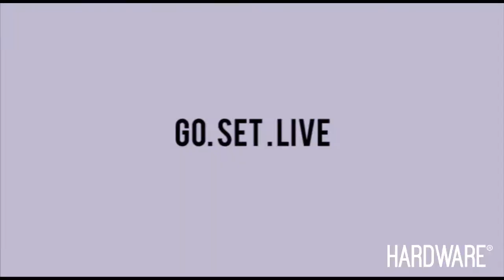Hardware's Legging As Everyday Pants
Memakai legging sebagai salah satu fashion item sehari-hari kenapa tidak?
Legging yang dikeluarkan Hardware ini terbuat dari bahan cotton lycra dan kombinasi bahan cotton polyester dapat digunakan untuk menunjang gaya sehari-hari kamu karena desainnya dinamis dan fashionable, potongan dan bahannya pun sangat nyaman.

Jadi, legging ini bisa digunakan untuk hang out ke mall, untuk olahraga, aktifitas outdoor dan liburan, dengan dipadukan memakai jaket, kemeja, t-shirt, blouse maupun sweatshirt.

Song by: Low Steppa feat. Kelli-Leigh - Runnin'